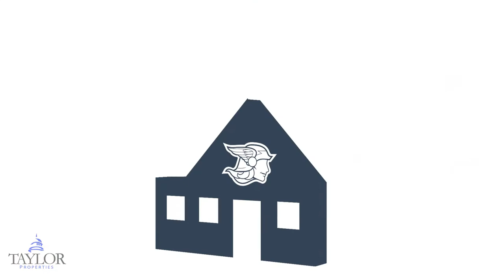13310 Latrobe Ln Clarksburg MD Home Tour 3 30 21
13310 Latrobe Ln Clarksburg Md 20871 under contract in 4 days! Virtually staged photos. The home is a 3 bedroom 2 1/2 bath town house / condo. Close to 355, 270 and the Clarksburg outlet mall.